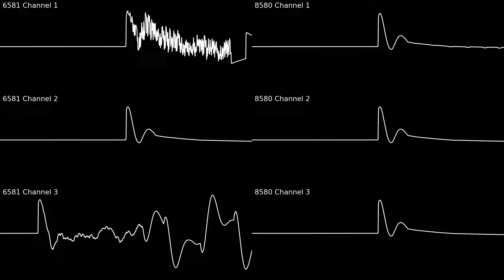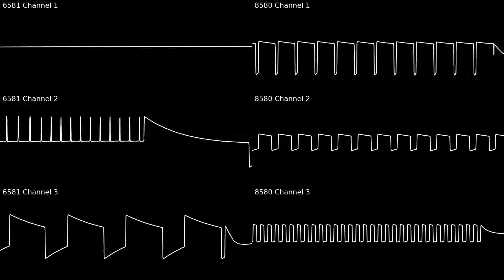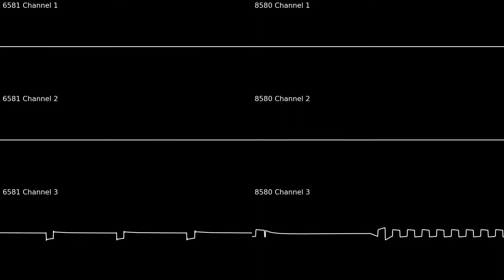Dual Wielding (Original; Multichip C64 SID 6581 + 8580)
testing furnace, a multichip tracker, really interesting

this is basically a SID2SID